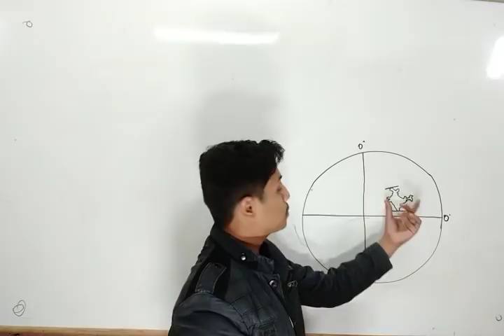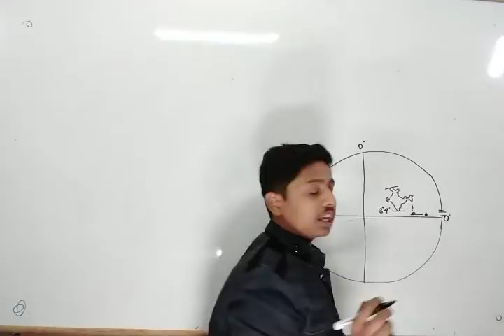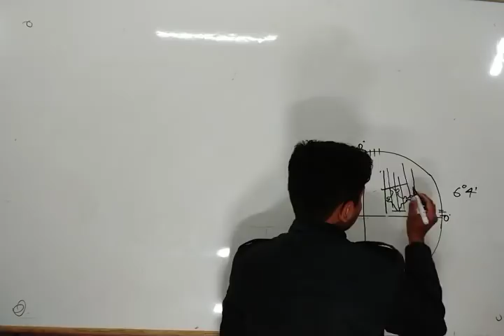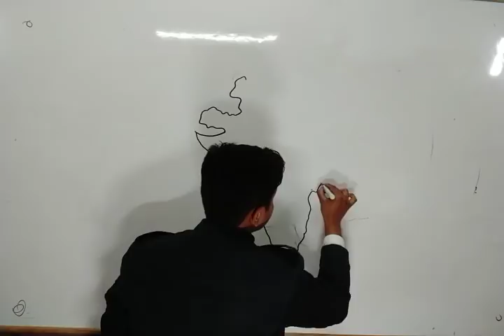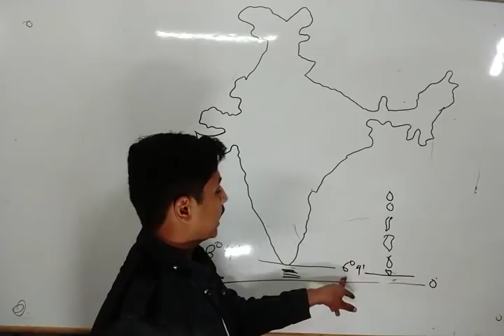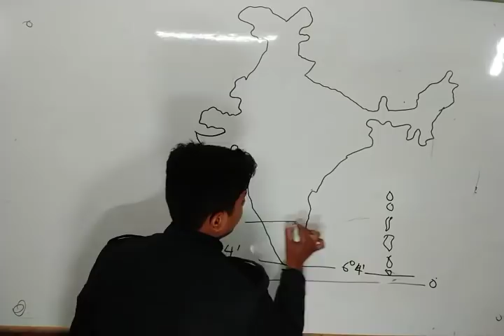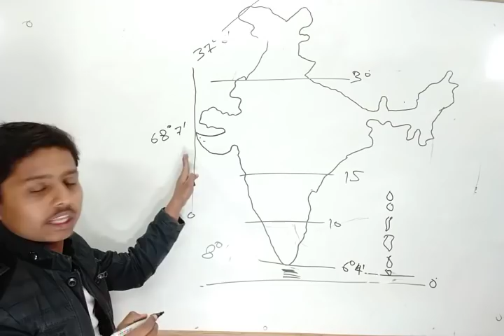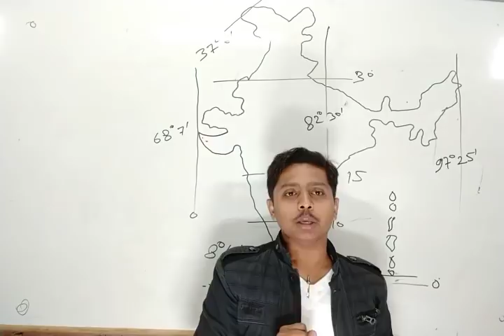भारत का परिचय भाग-1